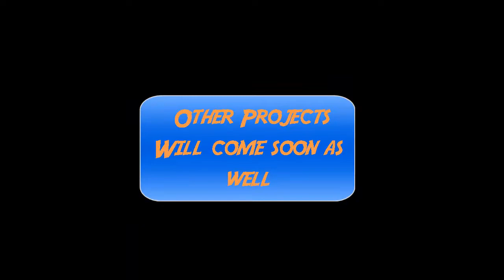Nova's Back. First animation/update/Notice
Im gonna admit that the animation work in this video is a lot wonky. Forgive me for taking so long on this or not uploading.
Borderlands 2